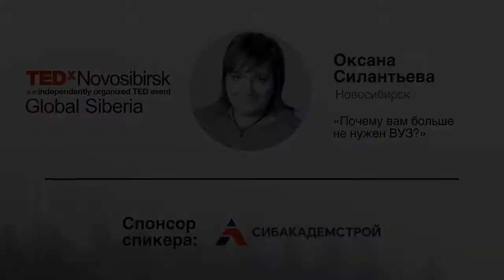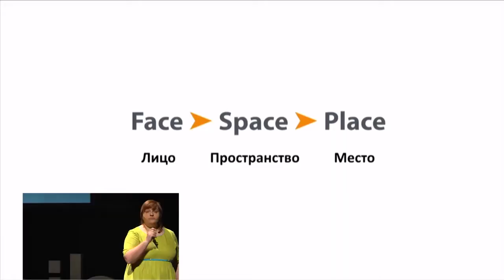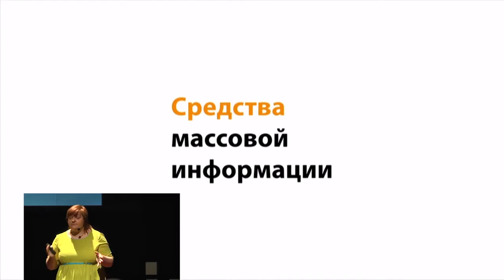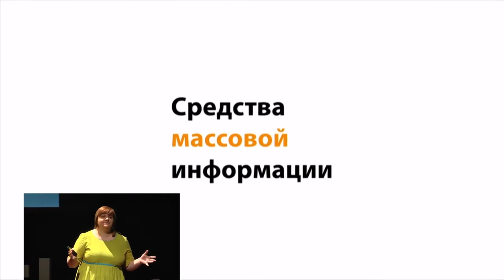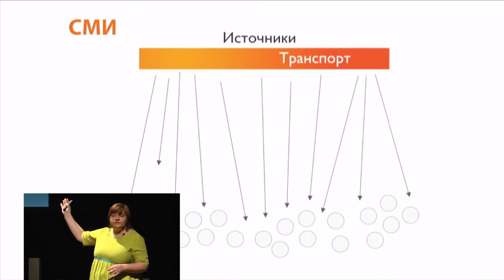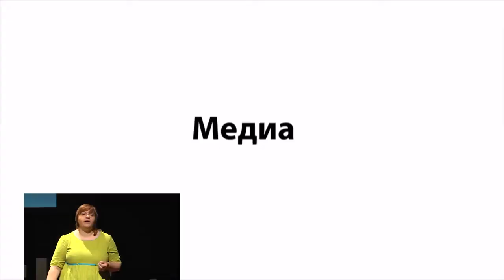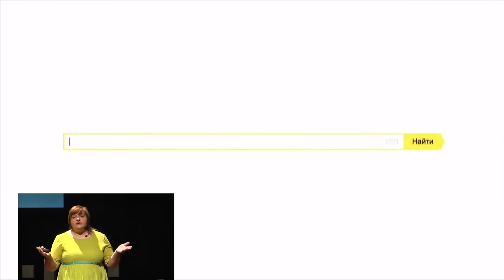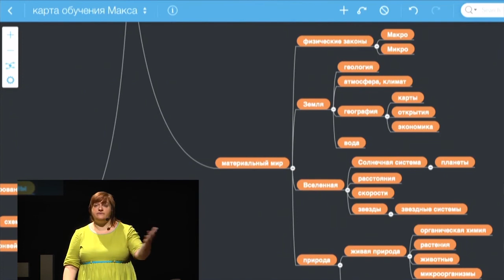Why you don't need the university anymore | Oksana Silantieva | Eng Subtitles | TEDxNovosibirsk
Oksana sincerely believes that the key to quality education is a personal education map. There is no point in delegating the responsibility for learning to various ministries. You can decide on your own, what, how and from who to learn. The tool for this experience already exists, suitable for both children and adults!

Just try to make an individual educational map and you will feel the difference. This theory Oksana successfully confirms in the training of her 8-year-old son, who did not go to school at all.

The perfect combination of bravery, intelligence and innovative ideas... It's all about Oksana Silantieva. The first Russian's master of a multimedia journalist, media consultant & business coach, on her own example she destroys stereotypes about education.